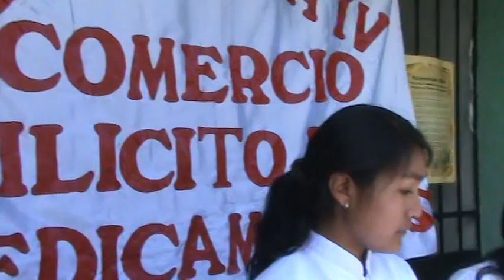Tecno Huaraz.-IST - EGB .Huaraz,Ancash Peru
Patita Linda,explicando sobre la importancia de la proteccion en las relaciones exuales,en la juventud.